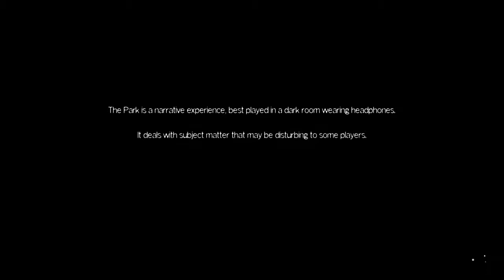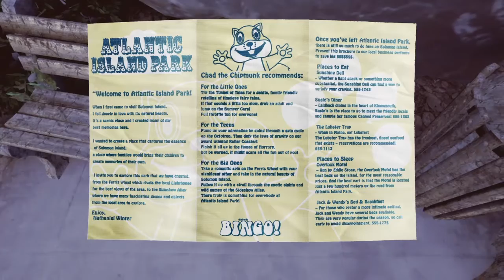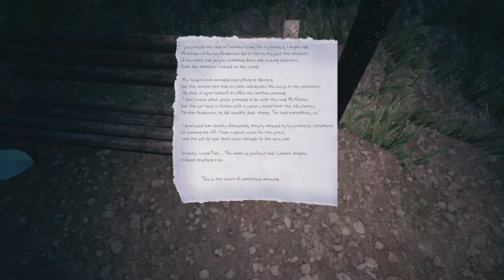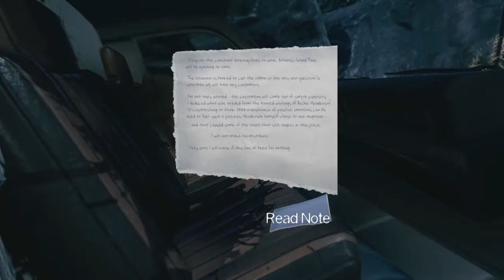The Park Part 1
Horror Game